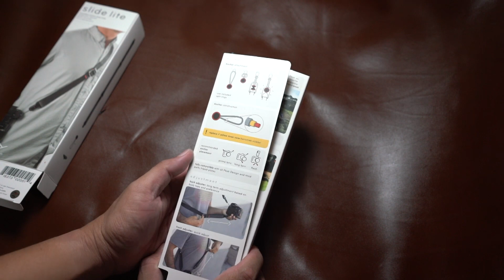แกะกล่อง สายคล้องกล้อง Peak Design Lite